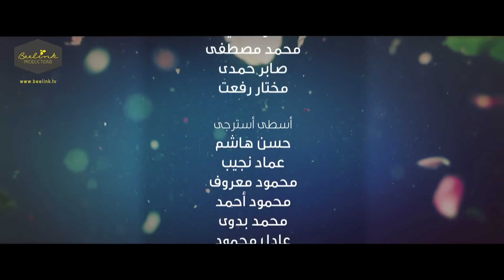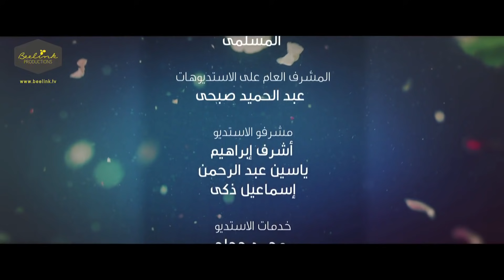مسلسل ‫#‏سيرة_حب ‬ | الحلقة ( 59 ) التاسعة و الخمسين| Episode 59 Siret_Hob Series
مسلسل سيرة حب
بطولة: سيرين عبد النور-مكسيم خليل-خالدسليم
اخراج: محمد العدل
DOP: حسين عسر
انتاج وتوزيع: Beelink Productions
اشراف: صفاء ابورزق
المنتج: محمد مشيش